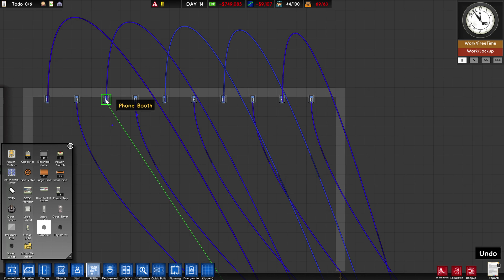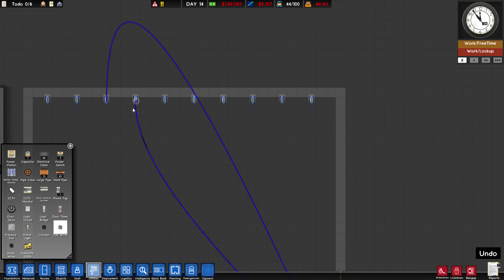Tutorial Prison Architect (9/10) - Häftling Details / Informanten / Versorgung [Deutsch]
Deutsches Tutorial zum Spiel Prison Architect /
Englische Spiel Version mit deutschen Kommentaren

Folge #9 von 10

Erklärte (angeschnittene) Inhalte in dieser Folge:
Häftling Informationen, Informanten, Ruf, Versorgung, Abhöranlage, CCTV, Überwachungskamera, Servo

Mini Beschreibung zum Spiel:
Man baut und verwaltet ein eigenen Gefängnis.